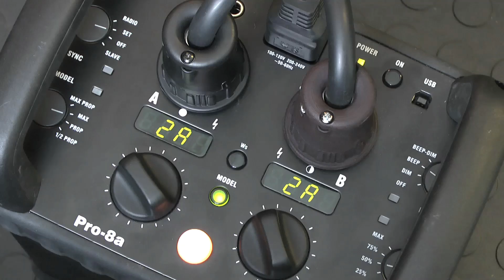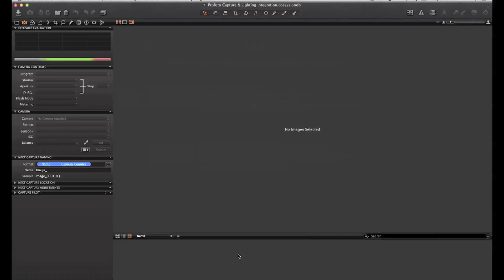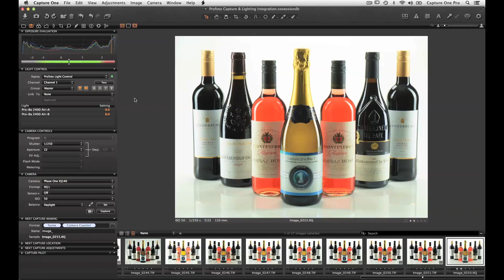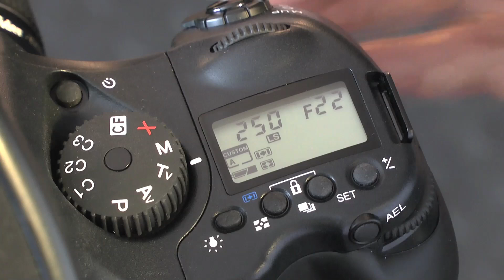Profoto Light Control | Capture One Raw Converter | Phase One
With Capture One PRO/DB version 7.1.2 it is now possible for you to link your Profoto studio light to the aperture or ISO settings of your Phase One 645DF+ or DSLR camera.

You have the option to include one, multiple or all groups of lights in this linking. When shooting tethered via Capture One your studio light can automatically be adjusted when you make changes to the aperture or ISO settings of the camera.

With this flexibility adjusting a scene's lighting is simplified; it will enhance your workflow, save you time, and help you stay focused on photography.

Directory path mentioned in video: local user/library/application support/capture one/plug-ins.

Please note: If your library folder is not visible, navigate to the go menu in Finder, hold down the option-key, and chose library.